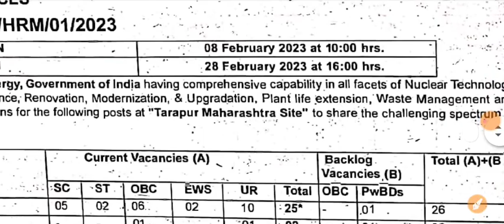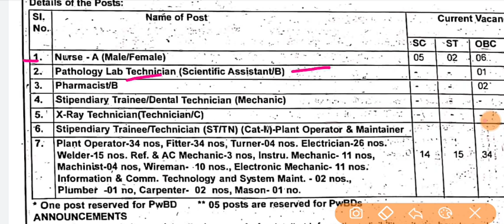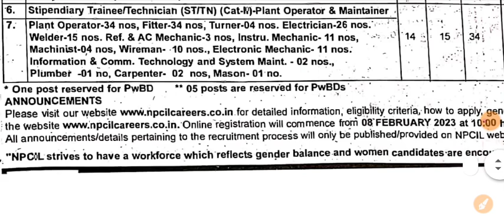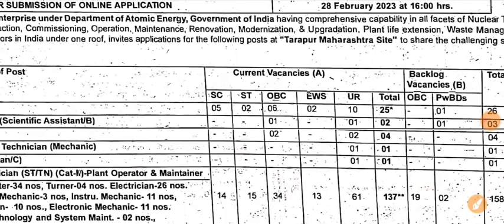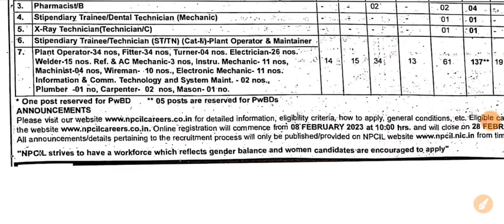NPCIL Recruitment 2023 | ITI Government Job | ITI New Vacancy